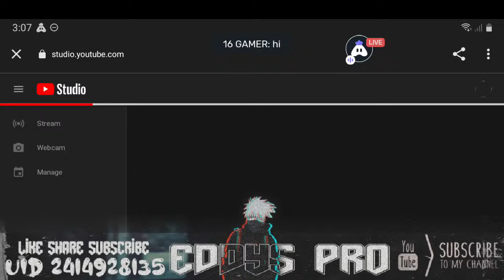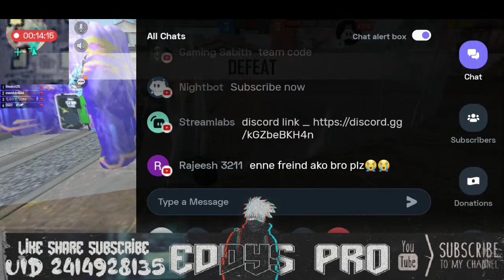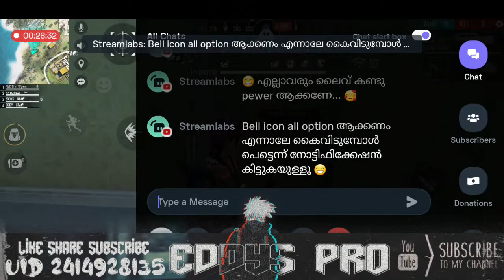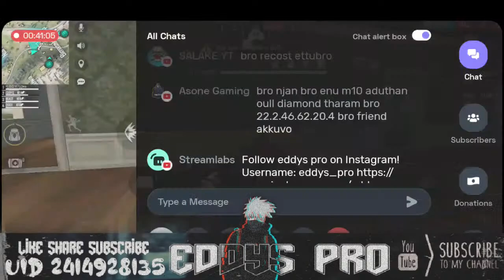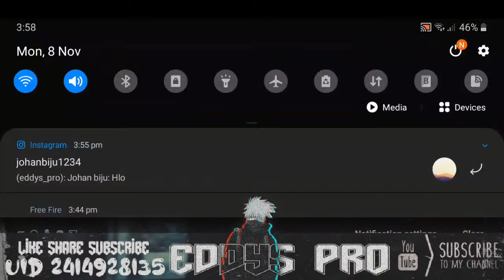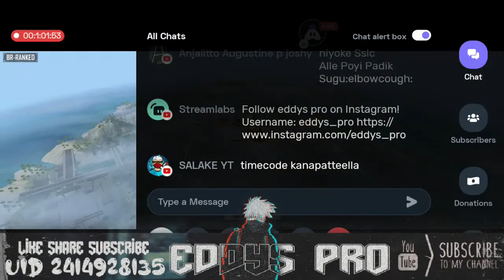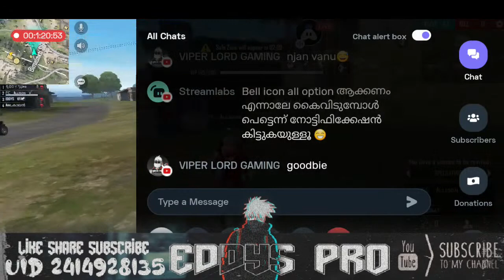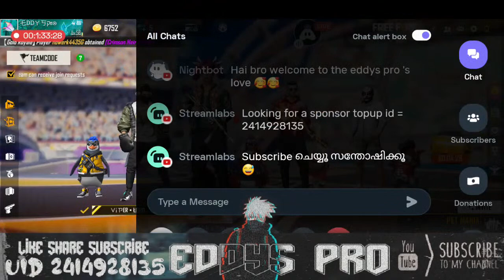FREE FIRE LIVE MALAYALAM🔴FFLIVE🔴TEAM CODE🔴ROOM🔴EDDYSPRO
(Streeming also)

RAM = 4GB

@instagamer live
‎@eddyS pro
‎@INSTA GAMER
‎@RASHIQ DB
‎@Rai Star
‎@JINN HERE
‎@Rai Live
‎@AJ's GamingZone
‎@GAMING WITH AJMAL
‎@eddyS pro
‎@INSTA GAMER
‎@RASHIQ DB
‎@Rai Star
‎@JINN HERE
‎@Rai Live
‎@AJ's GamingZone
‎GAMING WITH AJMAL

freefirelivemalayalam
freefiremalayalam
freefirekerala